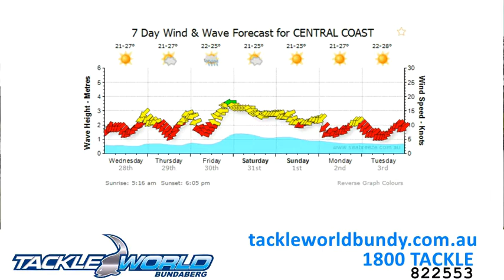Fishing Report 28th Oct 2015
Fishing Report 28th October 2015